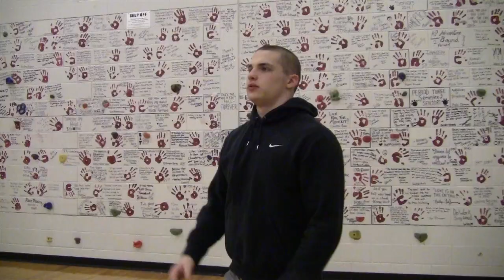How To Act In Gym- PSA, Jackson Liberty High School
How to properly act in gym in order to succeed! Learn the tools for success and strive in your next gym class! Edited by Chase Santos